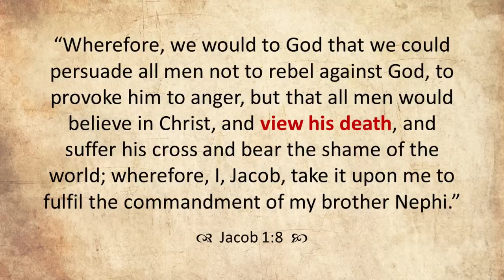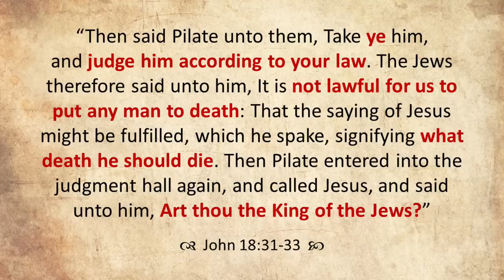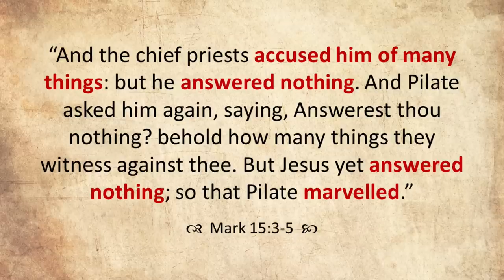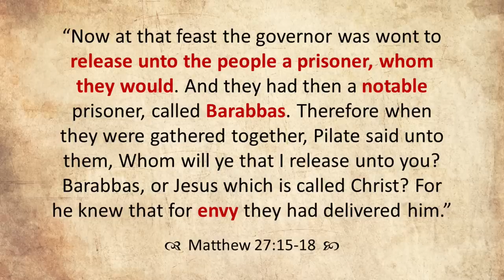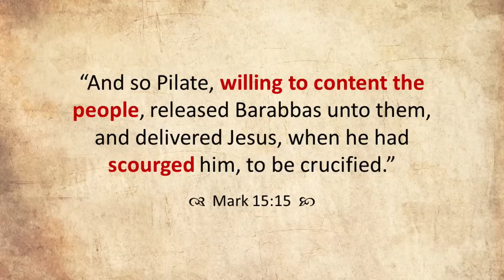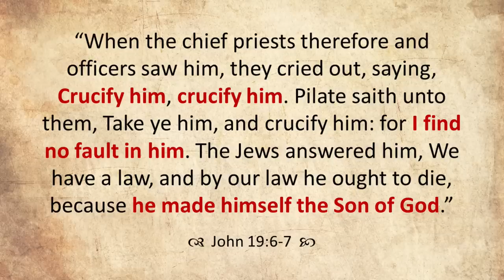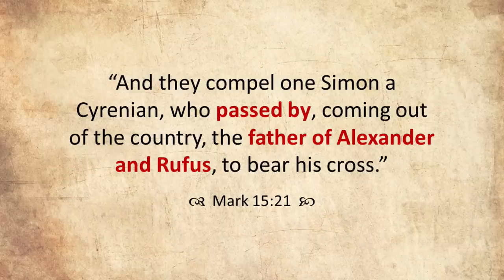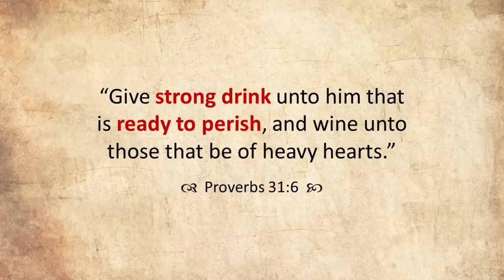Come Follow Me - Matthew 27; Mark 15; Luke 23; John 19 (part 1): Behold the Man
Part 1 of a 2-part verse-by-verse study of Matthew 27, Mark 15, Luke 23, and John 19 (this part will cover Christ's trials before Pilate and Herod, and His scourging before the Crucifixion). This lesson focuses on viewing Christ's death, asking your owon questions, what is Truth, Pilate & Herod, Barabbas, the scourging, washing his hands, carrying the cross, daughters of Jerusalem, and more. Join Jared Halverson for your weekly Come Follow Me study of the New Testament!

0:00 Introduction
6:29 To View His Death
17:37 Bringing Jesus to Pilate
30:14 Asking Your Own Questions
40:20 What Is Truth
49:05 Pilate & Herod
1:01:41 Releasing Barabbas
1:18:45 Clamoring for Crucifixion
1:24:36 The Scourging
1:41:36 Behold the Man
1:46:40 Power to Live & Power to Die
1:58:59 Washing His Hands
2:04:27 Carrying the Cross
2:12:30 Daughters of Jerusalem
2:22:32 Going to Golgotha
2:29:54 Defending Jesus